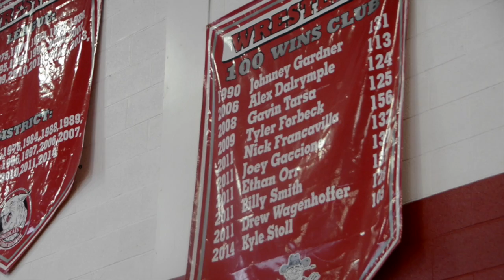Senior Stories: Jared Kobis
Throughout the 4 years a student goes through in high school, a lot of events and memories can occur. Senior Stories captures their favorite sport/hobby that they have strived and perfected in during their time in high school.

Equipment List: Canon XA10, Canon D7100, Manfrotto 680B Monopod, VanGuard PH-113V Tripod